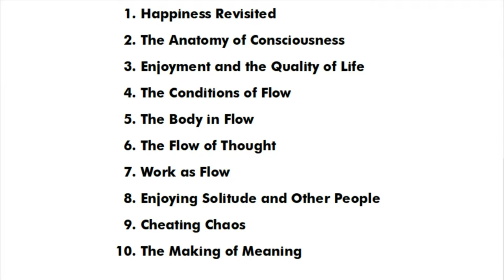The Happiness Paradox (from Flow, by Mihaly Csikszentmihalyi)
We all want to be happy. But are we looking for it the right way?